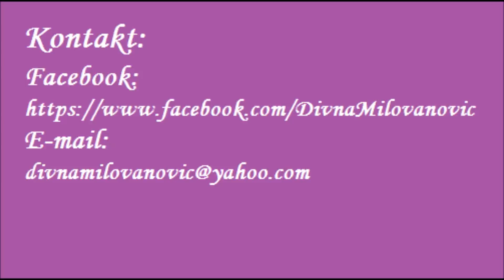Privlacenje bivseg partnera? Da li je moguće i kako?- Divna Milovanović